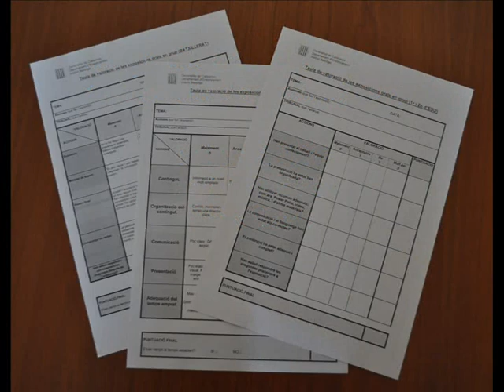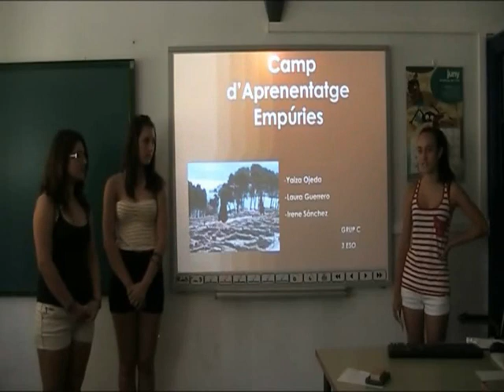Elaboració i posada en pràctica de les graelles de coavaluació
Document elaborat pel grup impulsor de la Xarxa de Competències Bàsiques de l'Institut Bellvitge (L'Hospitalet de Llobregat), per tal de documentar els processos de disseny, elaboració i posada en pràctica de les graelles de coavaluació de les exposicions orals.